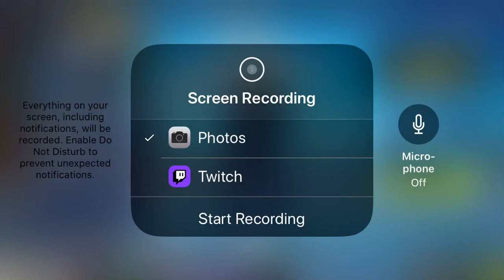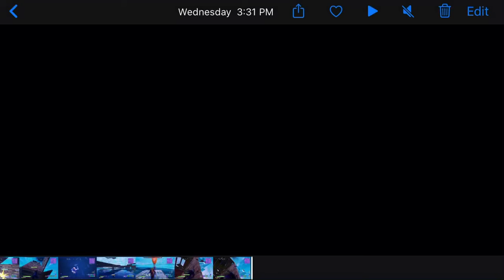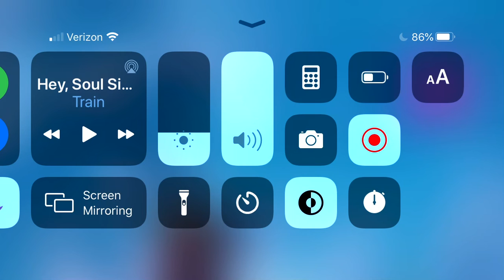Charge Shotgun Only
Yao everybody In today’s video we are doing charge only sorry for late upload ok enjoy pls like and sub down below